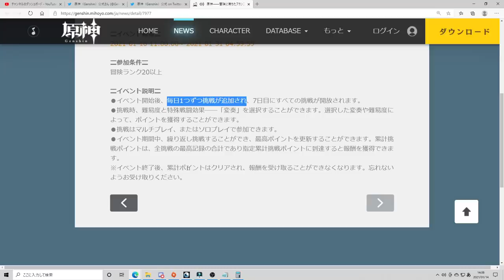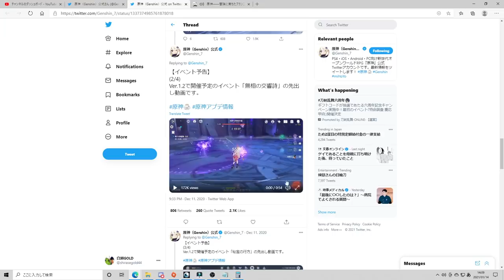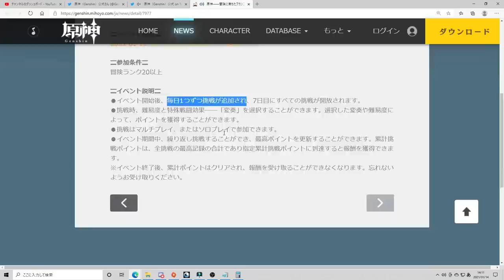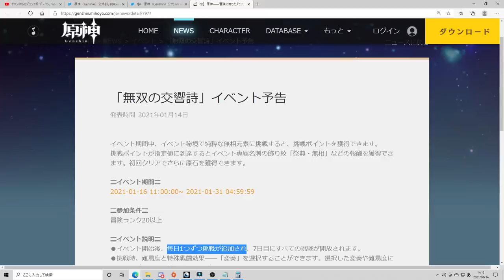原神 無双の新イベ公開しました！運営miHoYoのマルチ解決策に脱帽！【genshin】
BGM少し大きめですいません。

動画投稿